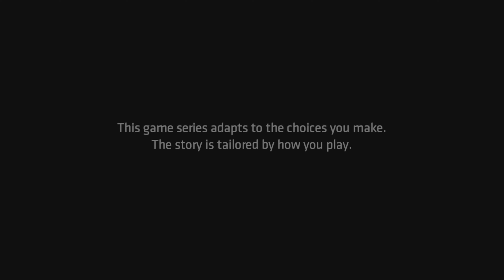Batman: The Enemy Within | Episode 3-Fractured Mask #1 | Friend or Foe